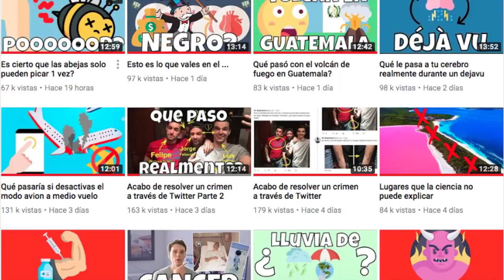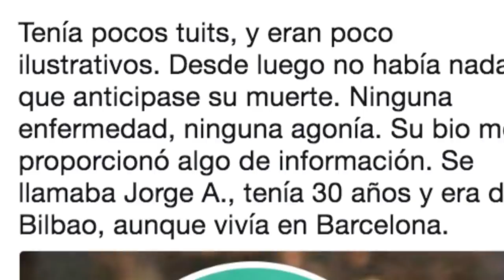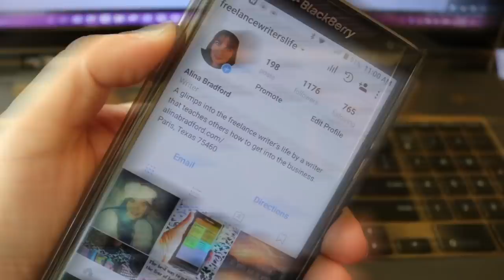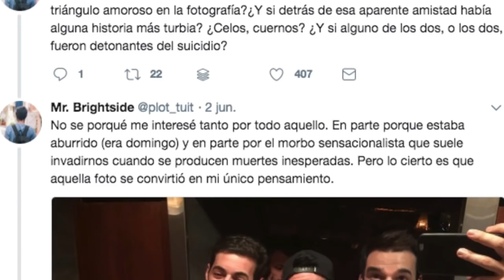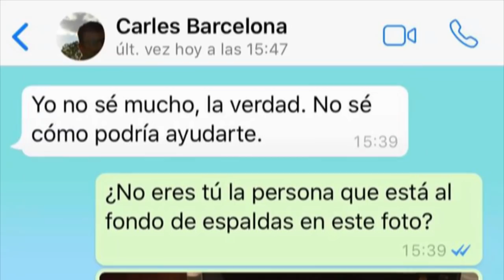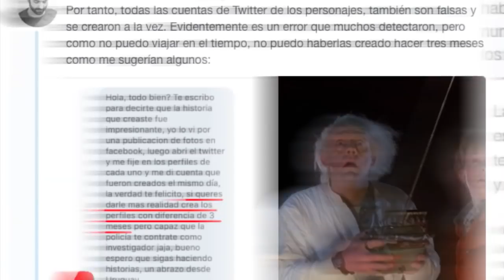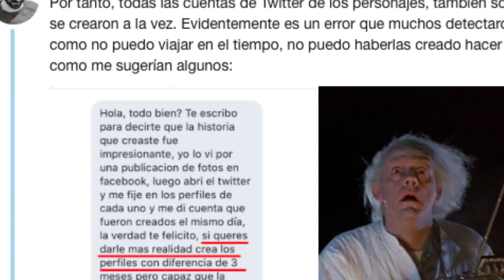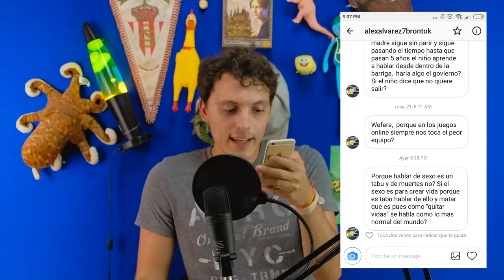Acabo de resolver un crimen a través de Twitter (Explicación)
Puebla
Musica/Music: